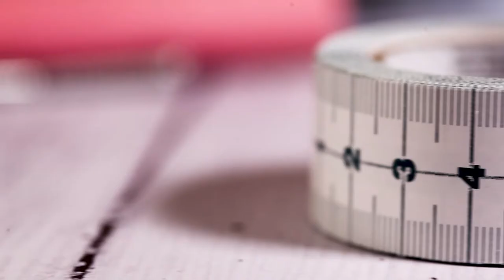Measure it tape - Free up your hands!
Measure It is the solution to countless DIY and craft problems. This self-wound measuring tape is coated in repositionable adhesive – allowing easy sticking and unsticking from most surfaces – and is ideal for uses including but not limited to: drilling templates; hanging pictures and blinds; painting; measuring; interior design; sewing; carpentry; tile layout; fabric measurements; metalwork; and of course, arts and crafts.

Trying to work out if that new sofa will fit? No problem, just tape out the shape on the floor and find out exactly how the sofa will work with the room. It works right or left handed and it takes away all the stress of tape measuring long distances without a second pair of hands!